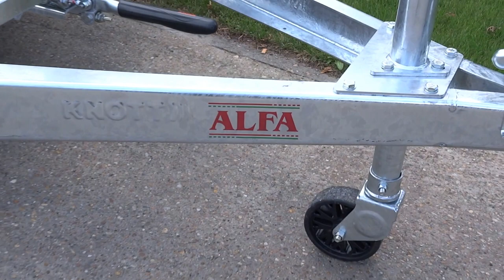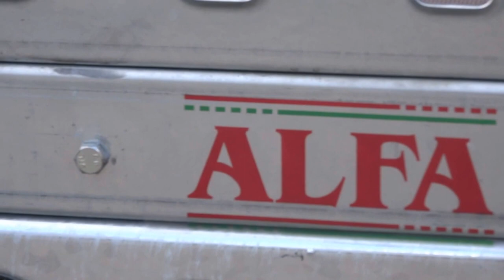ALFA 12516SC lowering system for trailer, winch-driven, ground-level loading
Specious, robust, multifunctional, unbraked trailer with mechanical ground-level loading technology.
Can be use for transport the following: motorcycle, quad, jetsky, garden tractor, lawnmover.
With a froglift/forklift you can easily upload/unload pallets.
Platform dimensions,mm            2560x1600
Gross weight,kg                                         750
Own weight,kg                                           280
Load capacity,kg                                       470
The ground-level loading technology works mechanically with a winch.
It’s simple to use, long working life without service.
You can order with the following accessories: motorcycle holder, side railing, side walls, tarpaulin set, ladder frame, latticed side walls…
The side rails are not standard equipment, just optional.

 Made by Trailer Europe